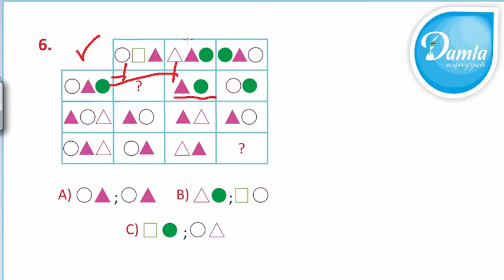Məntiq- Beyin Gimnastikası 3-cü sinif– Səh. 67 - Sual 6